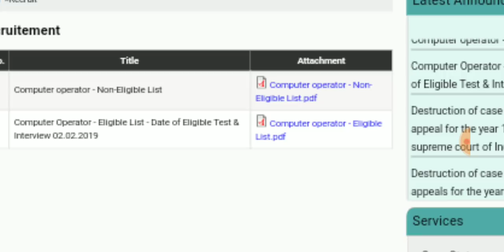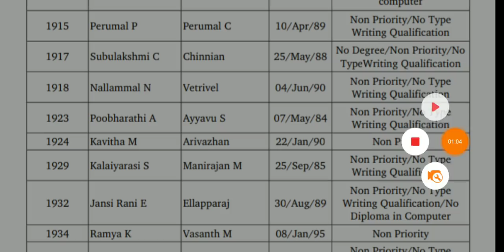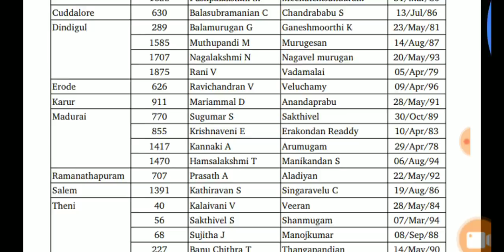தேனி மாவட்ட நீதிமன்ற வேலைக்கான Interview தேதி வந்தாச்சு || விண்ணப்பித்தவர்கள் செய்த தவறு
Accepted Rejected list

எந்த நீதிமன்ற வேலைக்கு விண்ணப்பித்தாலும் இதை செய்யுங்க